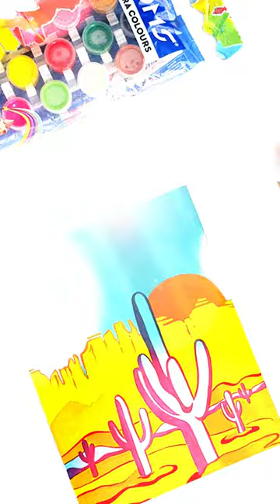Experience the joy of painting with DOMS Tempera Colours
Presenting DOMS Tempera Colours, available in 6, 12 and 18 Brilliant Shades. Paint your vision in a Radiant Spectacle. Just take DOMS Tempera Colours and start painting with the Radiance of Glittering Colours.

Best when worked on CANSON Montval Papers.